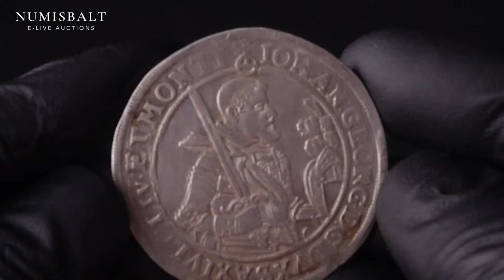Germany SAXONY 1 Thaler 1624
Germany SAXONY 1 Thaler 1624 Johann Georg I (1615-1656). Obverse: Half-length armored figure to right; holding sword over right shoulder and helmet in left hand.  Legend: IOHAN. GEORG. D. G. DVX SAX. IVL. CLIV. ET. MONTI. Reverse: Spanish shield of manifold arms; with central shield of electoral Saxony; 6 ornate helmets above divide date to upper left and right. Legend: SA. ROM. IMP. ARCHIM. ET ELECT. Silver. KM 132